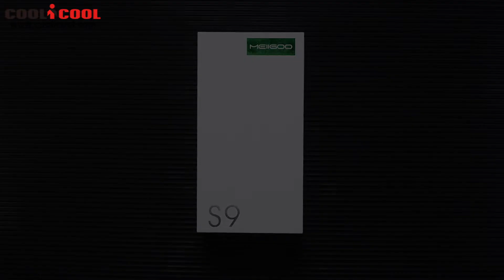Meiigoo S9 unboxing video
Highlights

- 6.18 Inch 19:9 In Cell FHD+ Full Screen, 2246*1080 Pixel
- 4GB RAM + 32GB ROM, Support 128GB TF Card Expansion
- 13 MP Back Camera + 5 MP Front Camera
- Android 8.1 System
- 5000mAh Battery
- Band: GSM 850/900/1800/1900MHz, WCDMA 850/900/2100MHz,
  FDD-LTE B1/B3/B7/B8/B20, Support 2G & 3G & 4G LTE Network